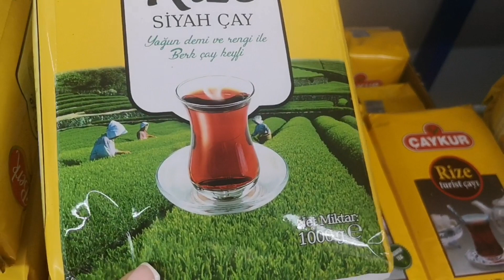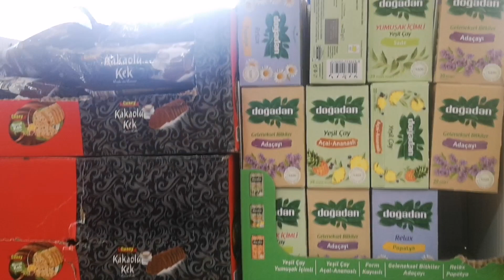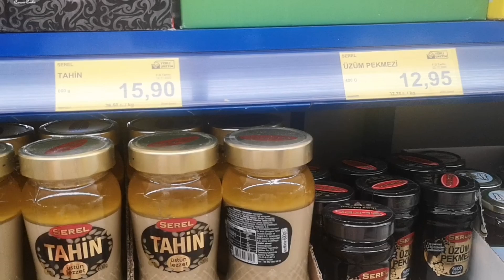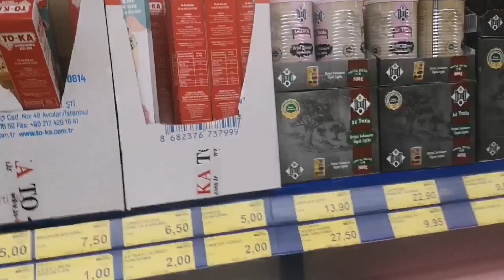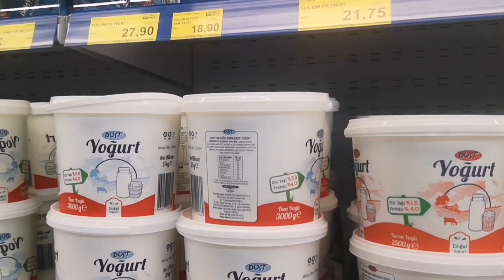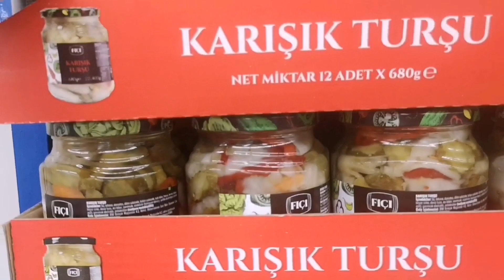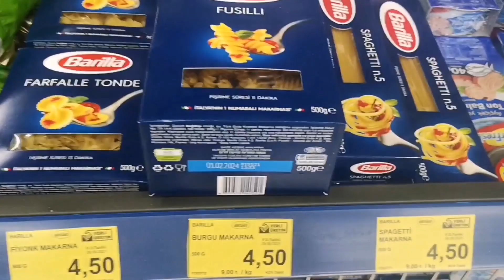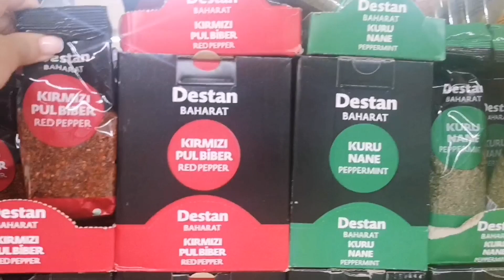Что почем в магазине Анталии?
Турецкий продуктовый магазин Bim.

Я в Instagram:
zadorozhna.lesia

Поддержать: карта ПриватБанк:
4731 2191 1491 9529